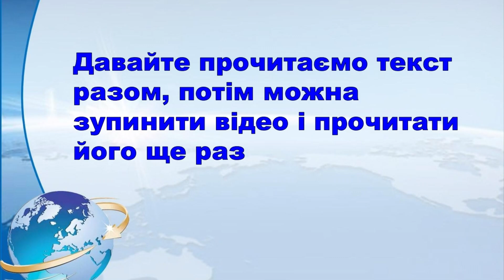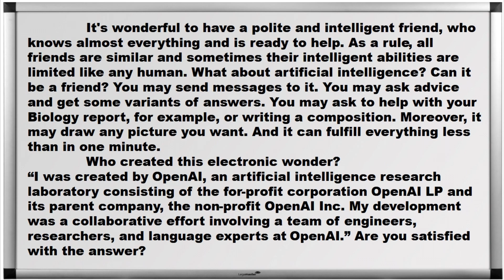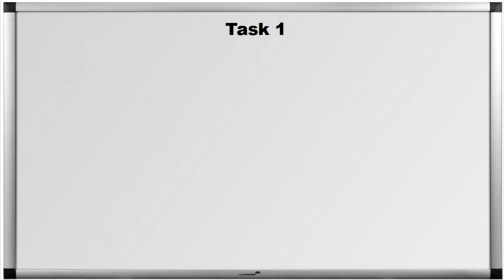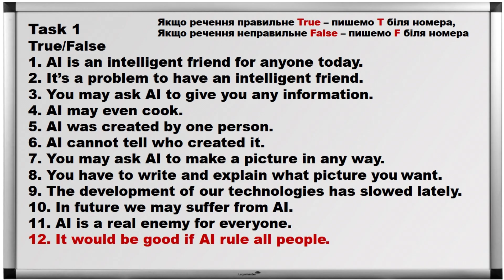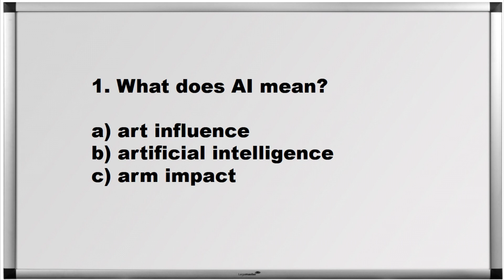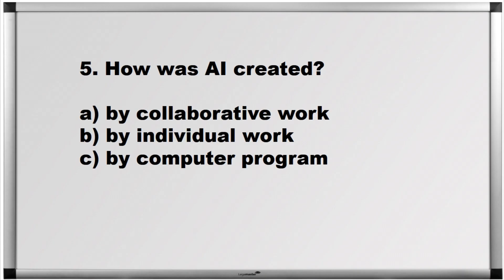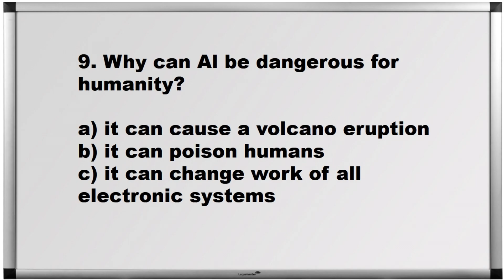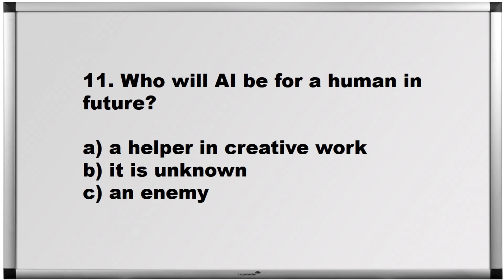Контроль читання. 11 клас 2 семестр. Репетитор Англійської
Контроль читання. 11 клас 2 семестр. Текст "AI - artificial intelligence", після тексту два завдання по дванадцять запитань.